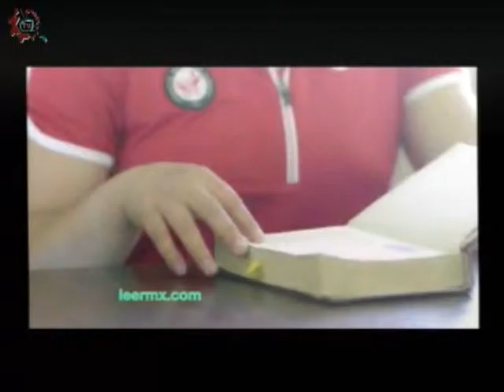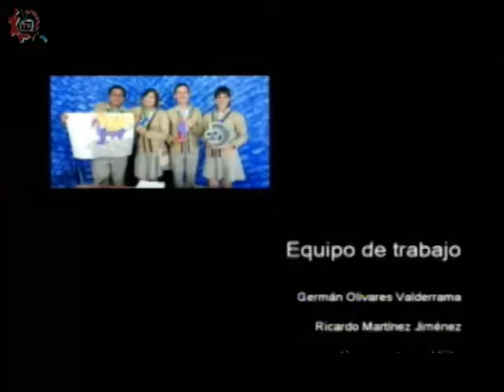20161130-CE1617/Papás participando/ Ciberacoso -EST 95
Papás participando. Ciberacoso. EST 95. Invitados: Natalia, Rosa, Grissel, Eva, Armando. Conduce: Leopoldo Brito. Fecha de emisión: 30 de noviembre de 2016. Este y otros programas los puedes ver